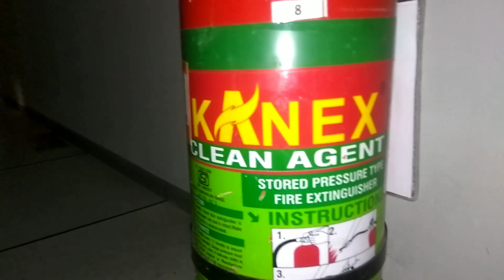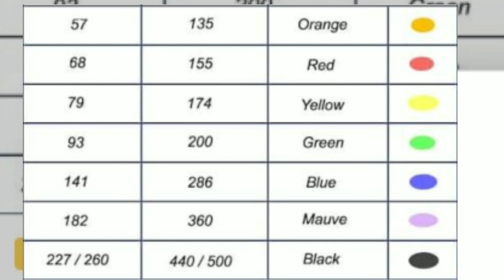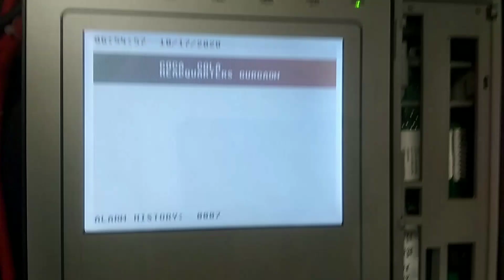Fire to Fire alarm panel . type of fire and fire Extinguisher. Technical supervisor interview questi